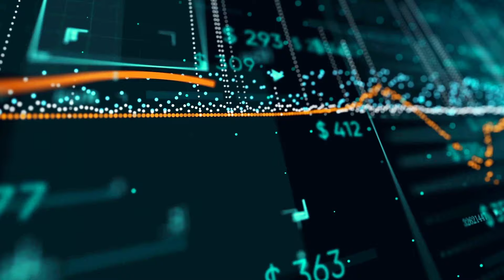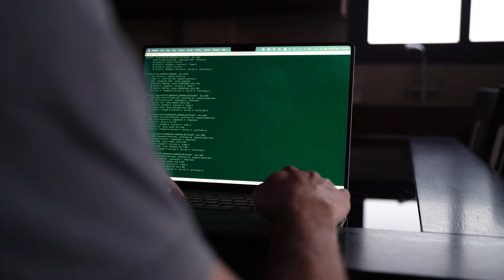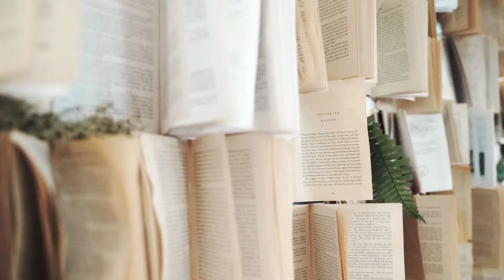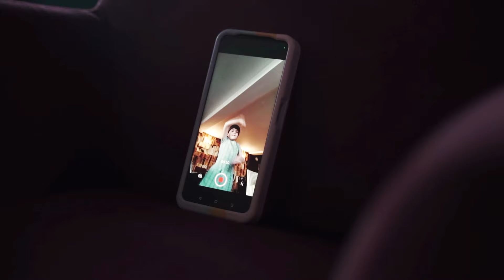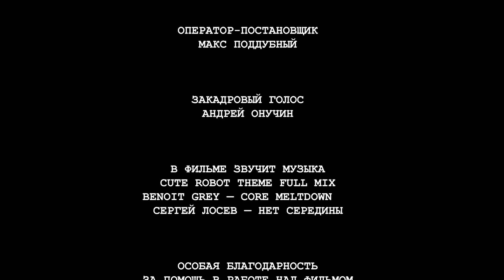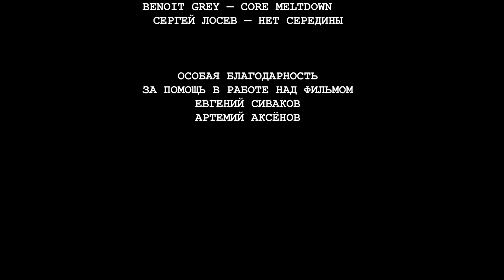Я БЫЛА С НИМ БОЛЬШЕ ЧЕМ С ТОБОЙ / Короткометражный фильм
"Я была с ним больше чем с тобой".
Короткометражный фильм Молли Таллант.
Фильм о том, как в жизнь молодой семьи вторгается ChatGPT и взрывает ее существование изнутри.